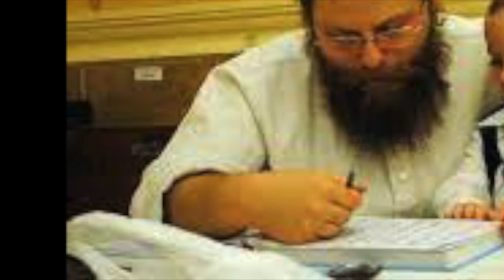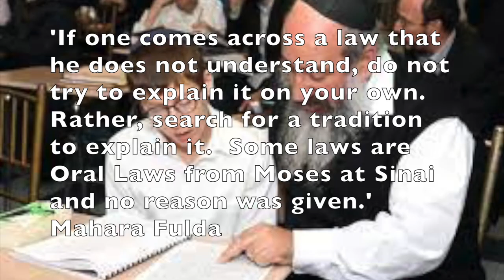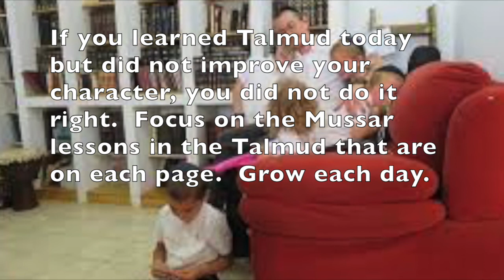What Jewish Dads Can Learn From the Steipler and his Son, Rabbi Chaim Kanievsky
Reb Chaim's daughter tells a story about her Father going to learn Torah every day with his Father for 40 years after he got married.  Another way to look at the story is that Reb Chaim's Father, the Steipler made time to learn with his son every day for 40 years.  What can we learn from what these two Gedolim did?  Find out in this video.

Biography of Reb Adam Sommer

Adam Sommer born Sept 24, 1975 is an American businessman whose main focus is Torah study.  He is the grandson of New York Real Estate Developer Sigmund Sommer.
Adam was born in Queens, New York to a German Jewish family.  He attended Duke University.

He began his career working for his family office as a construction project manager building a hotel and shopping center before moving to Manhattan.  He became acquainted with Hineni’s Rebbitzein Ester Jungreis in 2002 and began learning more seriously about his Jewish roots.  During that time, Adam learned more about frumkeit from his cousin Shemi Rokeach of the Rokeach family from Belz.

 In 2005 Adam moved to Main Land China to develop a business venture in Guangzhou China.  During the course of his 20’s and 30’s, Adam studied Taijutsu in Japan with Dr Haatsumi Maasaki, the famed martial artist, where he earned a black belt in the art.  Adam also studied kung-fu while living in the mainland.

Adam moved to Jerusalem Israel in 2013 where he began learning in the Yeshiva Dvar Yerushalayim with Rosh Yeshiva Baruch Horowitz in Har Nof.

 In 2019, Adam became the Rosh Yeshiva’s hebruta and he teaches the Yeshiva’s Yerushalmi gemara class.  Adam learns Torah full time at the Yeshiva and an after-hours Kollel.

 Adam has grown up and lived in mansions with maids and the finest foods but felt spiritually empty and began to question the meaning of material persuits as an end before seeking out Hineni.  Adam excelled in eastern martial arts for more than a decade but found that nothing in the world compares to the treasures in the Torah and Torah learning, particularly in a Yeshivish environment.

 In 2015, Adam finished the Yerushalmi shas for the first time where the Rosh Yeshiva arranged for a sium at the home of Rabbi Kanievski to celebrate.  At the sium, Rabbi Kanievski gave Adam a blessing to finish the whole Torah each year.

 In 2016 he finished the Bavli Shas for the first time and Yerushalmi shas in 350 days, along with the Tanakh, Shulchan Aruch and Mishnah.

 Since then, he completes the Bavli Shas, Yerushalmi Shas, Mishnah, Shulchan Aruch, Midrash Rabbah and Tanakh each year according to a learning program arranged by Rabbi Ezriel Auerbach.  In 2018, Adam was tested on the Yerushalmi Shas by the Rosh Yeshiva of Meir Yeshiva.

Adam describes looking at pages of the Yerushalmi as seeing the letters sparkle, catch on fire, and then stand-up on the page and dance.  He is passionate about inspiring jews to connect with the less popular jewish classics such as those by Rabbi Shlomo Ibn Gibriol and making those ideas accessible for a general audience.

In 2016, Adam married Edna, the niece of Rabbi Nissim Yagen, where they live in Har Nof, Jerusalem.

Slow Walk Into The Sun Set by Alexander Nakaranda
Iceland by Alexander Nakaranda